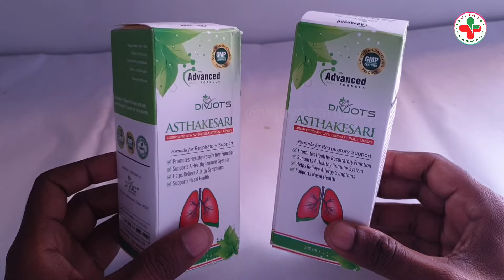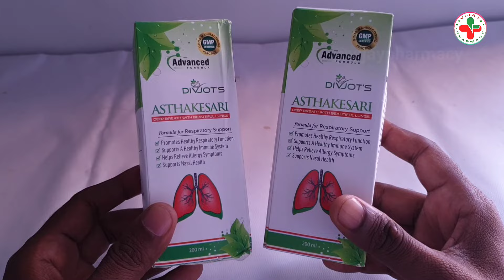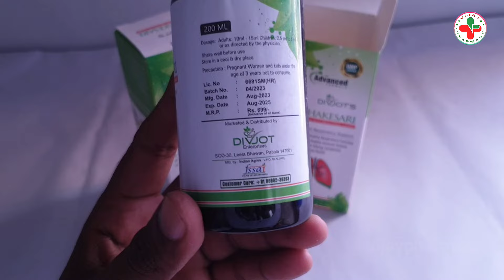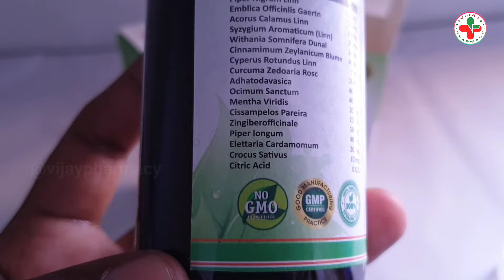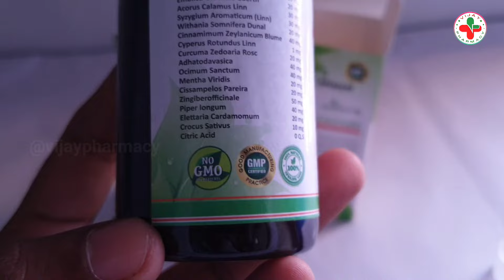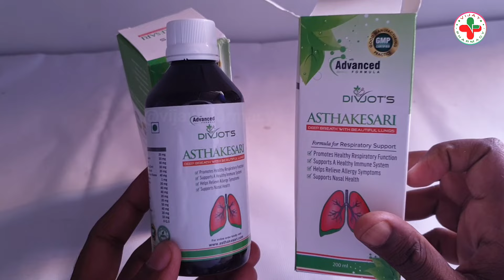Best Medicine For Cough Cold And Asthma | पुराने से पुराना दमा खांसी जुकाम को तुरंत ठीक करने की दवा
👇👇👇 BUYING LINKS 👇👇👇

👉 Other Cough and Cold Medicine Buying Links:
▪︎ Kasakesari Syrup
▪︎ Allergy Care Capsule
▪︎ Dabur Honitus
▪︎ Kofol Syrup
▪︎ Dabur Honitus Hot Sip
▪︎ Cofsils Natural Syrup

☆ ASTHAKESARI SYRUP USES HINDI :
          Asthakesari Syrup Ek Ayurvedic Syrup hai jo ki har tarah ke allergic condition ko hamesha ke liye jad se thik karta hai. Asthakesari Syrup ka upyog Purane se purana khansi, Purane se purana dama ko thik karne ke liye kiya jata hai. Iske alawa Asthakesari Syrup ke bahut sare fayde hai jaise :- Sans fulna, Nak se pani aana, kan me awaj aana, chhink aana, gadha balgam aana, gale me sukhi khansi aana ityadi pareshaniyon ke liye yah ek best dava hai.

☆ ASTHAKESARI SYRUP DOSAGE :
▪︎ 10 -15ml Dono Samay Khane ke bad Gungune Pani me milakar,

☆ ASTHAKESARI SYRUP SIDE EFFECTS :
          Asthakesari Syrup Ek Ayurvedic Syrup hai isliye iska koi bhi side effect nahi hai lekin isko 5 sal se kam bacchon aur pregnant mahilaaon ko nahi pina hai.

☆ ASTHAKESARI SYRUP COMPOSITION :
Ingredients: